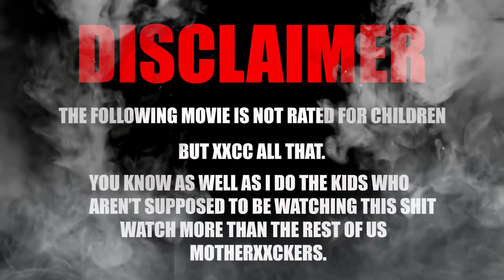Summer Splash: Trying on Chic NEW Swim Adventure! |Bikiini Girl Zoey